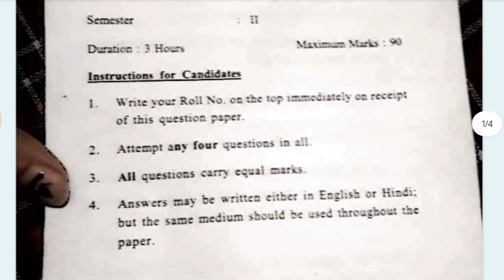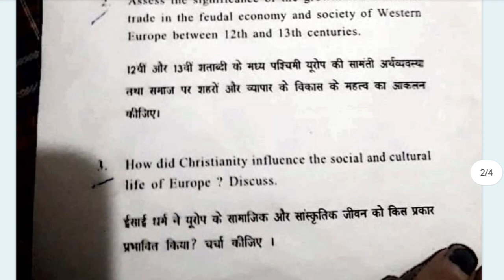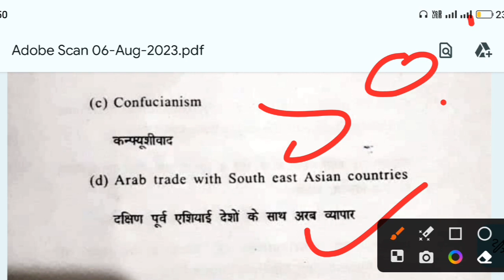DU SOL 2nd Semester History Mediaeval Societies Global Perspective Important Question & Exam Pattern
DU SOL Regular NCWEB College Students 2nd Semester B.A Programme History  DSC-4 (Major) मध्ययुगीन समाज : वैश्विक परिप्रेक्ष्य (Medieval Societies: Global Perspectives) Paper code 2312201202 Most Important Questions With Answers & Notes Explain By Future Study Youtuber

UG Course New Batch 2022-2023 BA programme 2nd Semester DU SOL Regular NCWEB College 📚 UGCF - NEP

futurestudy20

Hashtag 🌟✨
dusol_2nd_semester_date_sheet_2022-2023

your enquiry

Exam regular college student 2nd semester BA program sol regular NCWEB college history मध्ययुगीन समाज : वैश्विक परिप्रेक्ष्य (Medieval Societies: Global Perspectives) most important question with answer offline exam August 2022 by future study
BA programme 2nd semester History discipline subject मध्ययुगीन समाज : वैश्विक परिप्रेक्ष्य (Medieval Societies: Global Perspectives) important question answer with notes sol regular Ncweb Students offline Exam 2022
BA programme 2nd semester History discipline subject मध्ययुगीन समाज : वैश्विक परिप्रेक्ष्य (Medieval Societies: Global Perspectives) important question answer with notes sol regular Ncweb Students offline Exam 2023
BA program history ke important question answer 2nd semester discipline subject sol
2nd semester history important question answer and notes Hindi medium and English
BA program second semester history important question answer मध्ययुगीन समाज : वैश्विक परिप्रेक्ष्य (Medieval Societies: Global Perspectives)
Discipline specific Core Course BA Programme History 2nd Semester मध्ययुगीन समाज : वैश्विक परिप्रेक्ष्य (Medieval Societies: Global Perspectives) Paper code 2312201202 Important Questions With answers & Notes PDF File
DU SOL /  REGULAR / NCWEB 2nd Semester BA Programme Discipline Subject मध्ययुगीन समाज : वैश्विक परिप्रेक्ष्य (Medieval Societies: Global Perspectives) Most Important Questions & Notes Explain by Future Study Youtuber
BA programme Semester 2nd History मध्ययुगीन समाज : वैश्विक परिप्रेक्ष्य (Medieval Societies: Global Perspectives) Paper code 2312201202 important question with answer important topic offline exam August du Sol 2023 Hindi medium English medium
History मध्ययुगीन समाज : वैश्विक परिप्रेक्ष्य (Medieval Societies: Global Perspectives) Paper code 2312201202 taiyari kaise karen kis type ke question paper mein aaenge du Sol
important topic and notes history semester second discipline subjects  du Sol regular NCWEB student BA programme
BA program student offline exam mein pass hone ke liye क्या-क्या padhe  ka मध्ययुगीन समाज : वैश्विक परिप्रेक्ष्य (Medieval Societies: Global Perspectives)
BA program 2nd semester History मध्ययुगीन समाज : वैश्विक परिप्रेक्ष्य (Medieval Societies: Global Perspectives) Paper code 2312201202 important topic and notes offline exam important question with answer by future study Youtuber 🥰

.. ..*Future Study*.